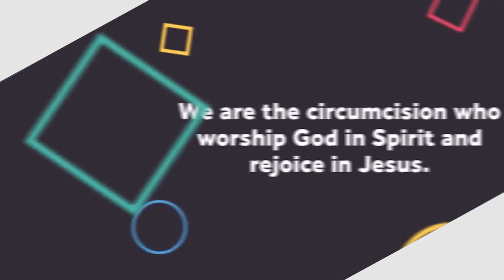Yonder place (Cover) - Pastor Preston Idoro